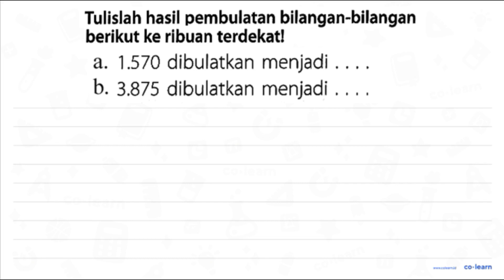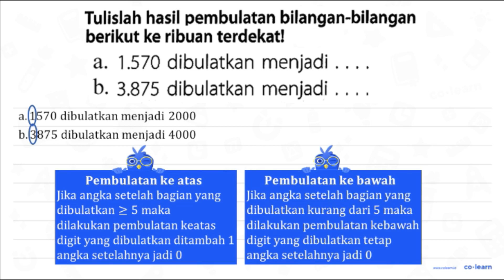Tulislah hasil pembulatan bilanganbilangan berikut ke ribuan terdekat! a. 1.570 dibulatkan menj...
Tulislah hasil pembulatan bilanganbilangan berikut ke ribuan terdekat!
a. 1.570 dibulatkan menjadi .
b. 3.875 dibulatkan menjadi .

Topik atau Materi: Pembulatan terbalik - Aproksimasi / Pembulatan - Aritmatika - Matematika Kelas 4 SD - K-13 Revisi

00:00 : Bedah Soal
01:00 : Konsep, rumus dan pengertian Pembulatan terbalik
01:18 : Langkah penyelesaian soal
00:46 : Jawaban akhir
01:16 : Penutup